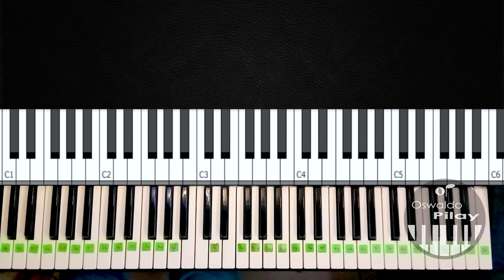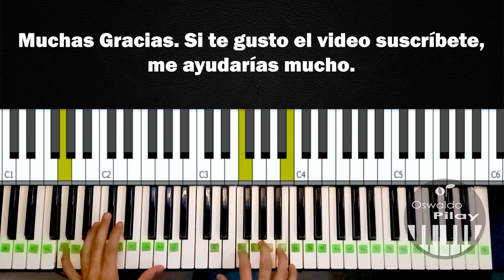Tutorial Piano Unción en el aire World Worship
Nuevo Tutorial Unción en el aire World Worship Feat @CalesLouima